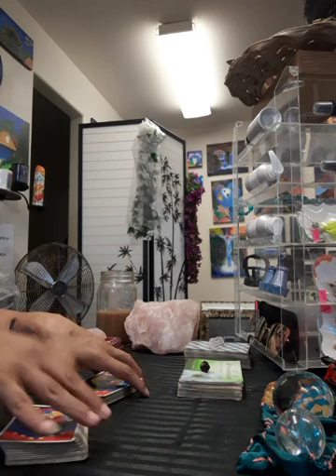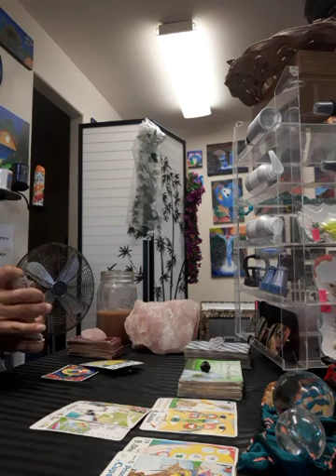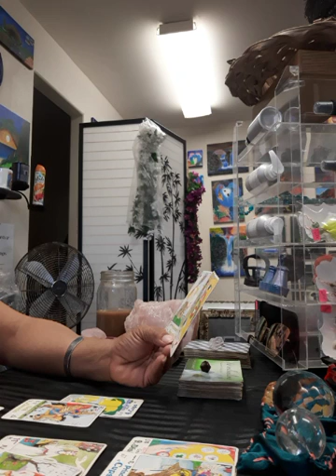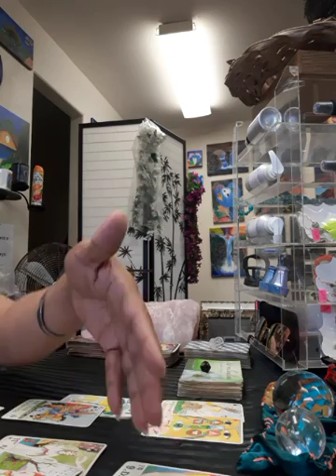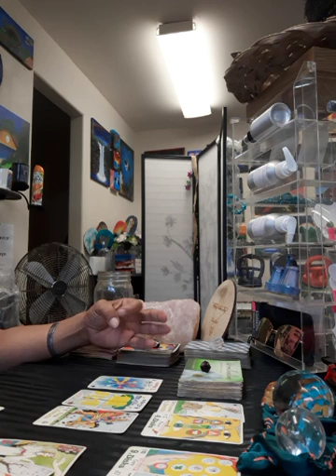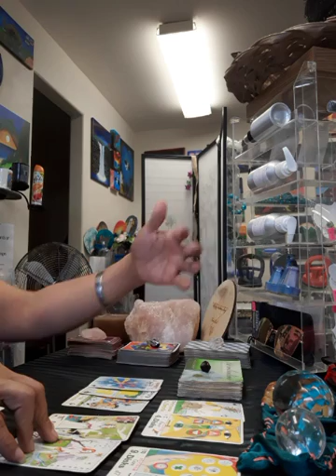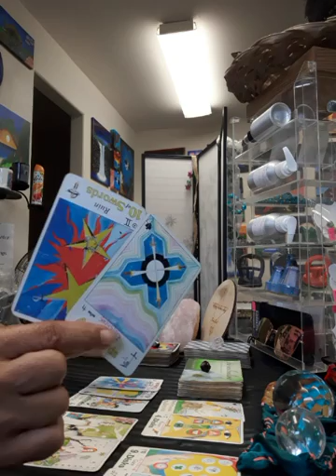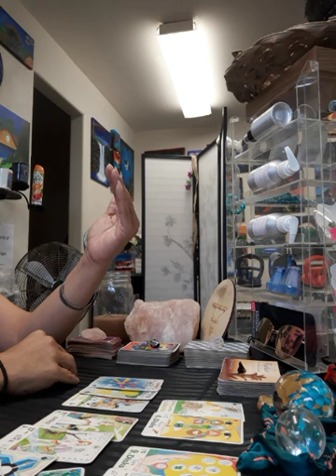Cards of the Day May 28 They Took Advantage of Your Vulnerability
May 28
They Took Advantage of Your Vulnerability

I also heard:
Setup
Surveillance

AMAZON Wish list: